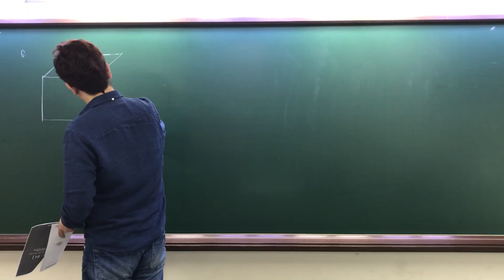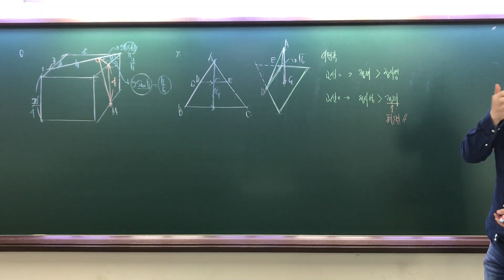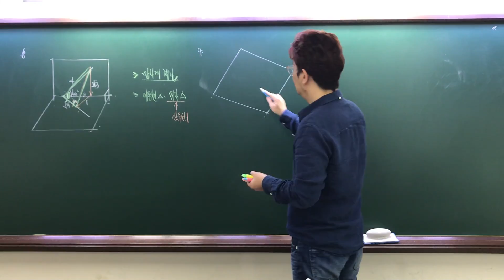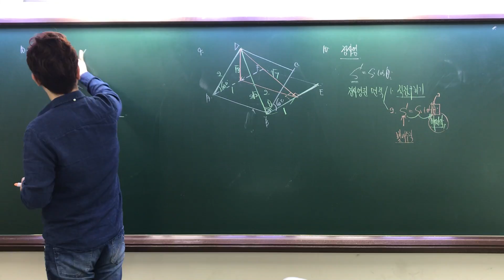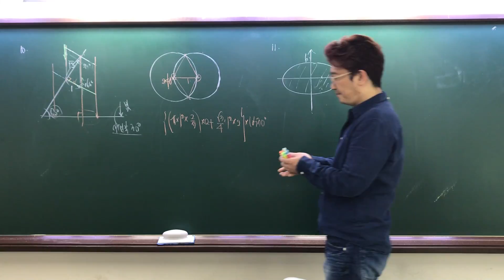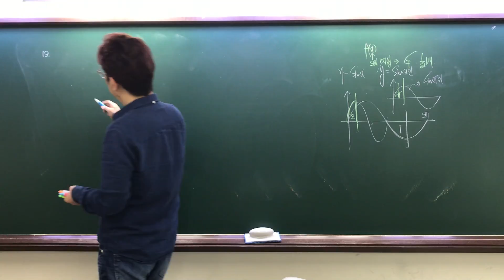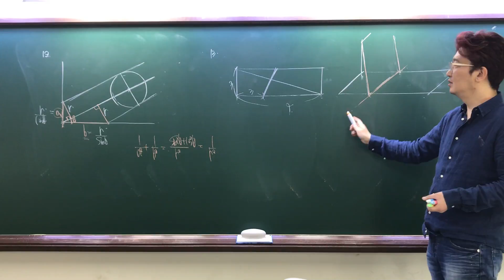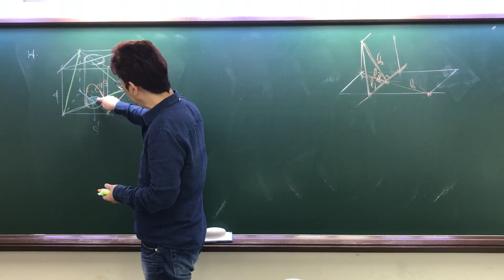고3S 6일차 공간도형2